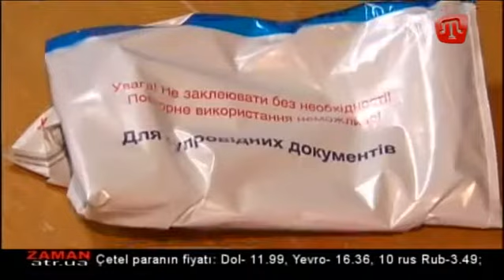27 Mayıs (qural ay) 2014 Zaman 1 saba Qırımtatarca - 27May14 morning news Crimean Tatar language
27 Mayıs (qural ay) 2014 Zaman 1 saba qırımtatarca haberler
27 May 2014 Tıme 1 morning news Crimean Tatar language
ATV - Crimean Tatar TV Channel from Crimea / Ukraine

crimea qirim qırım kirim kırım crimeea tatar tatars tatarlar ukraine black sea crimean qırımtatarlar qirimtatarlar tatarlari tatarları Кры́мские тата́ры Кримські татари Кримски tatari crimeeni khan khanate han hanligi hanlıgı hanatul crimeei ханство tartar tartars qirimtatar kirimlar qırımtatar kırımlar attr20140527 attr201405 attr2014 attr